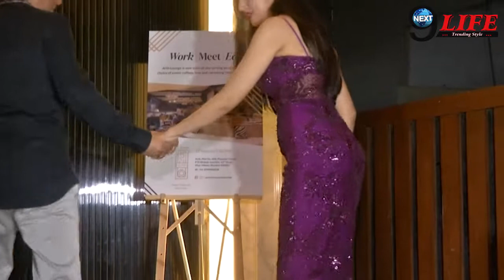Bhushan kumar and Divya Khosla look in Nushrat Bharucha Birthday Party